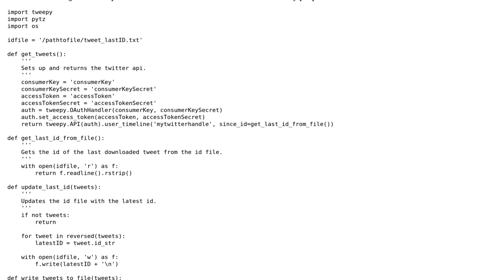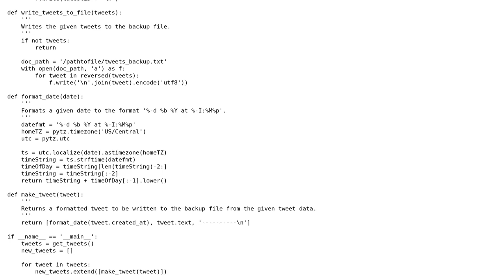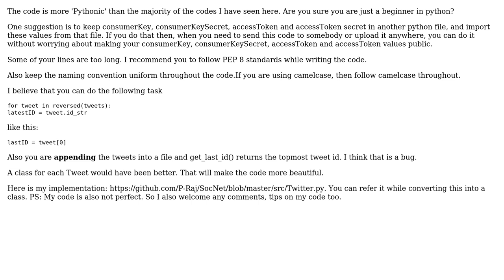Archiving Tweets via Python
With thanks & praise to God, and with thanks to the many people who have made this project possible! | Content (except music & images) licensed under CC BY-SA | Music | Images & others | With thanks to user Pranav Raj user Matthew Janssen user Jamal and the Stack Exchange Network Trademarks are property of their respective owners. You are responsible for your own actions.